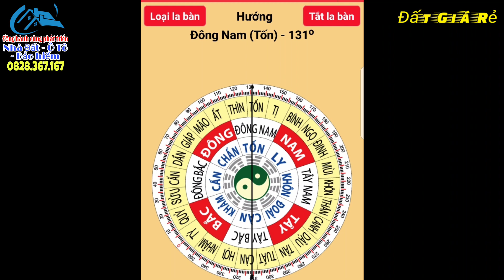🔴Số 141- Đất giá rẻ | Bán Đất Ruộng, 9 Công, 70 triệu/1000 m2, Long an ( Đã bán)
🔴Số 141- Đất giá rẻ | Bán Đất Ruộng, 9 Công, 70 triệu/1000 m2, Long an